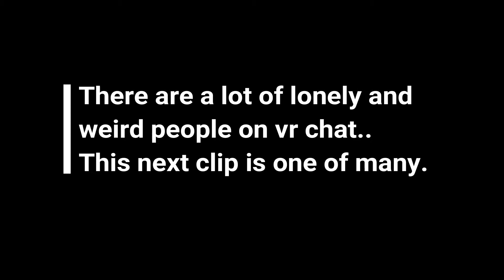VRChat Adventures Ep 2: GOING ON A DATE?!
This time in the world of VR Chat i entered a server and somehow ended up on a date.. I ended up just going a long with it. Hope you all enjoy it!